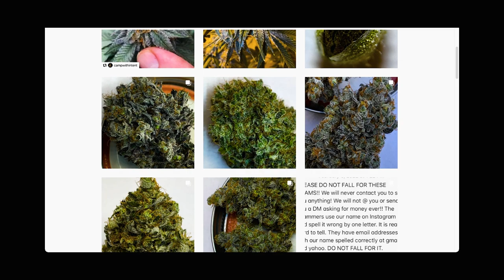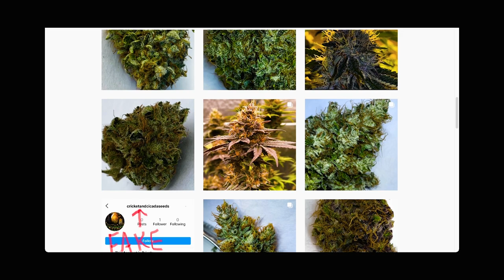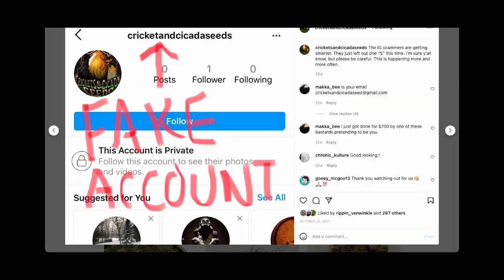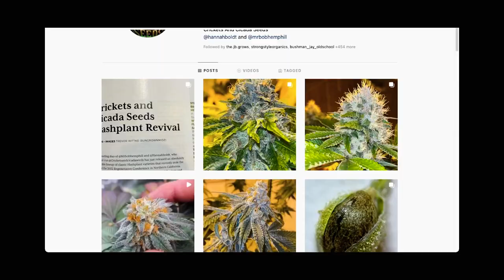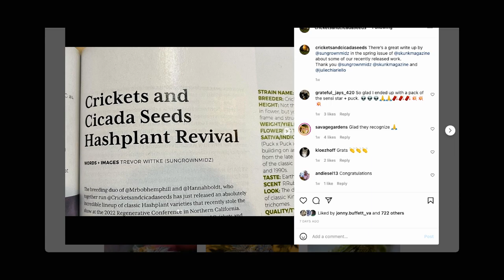Bob Hemphill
Hanging out with my good friend Bob. We end up talking about some of Cricket and Cicadas Seeds newer work and assorted random stuff.